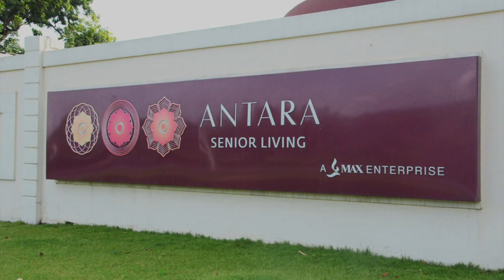Antara Senior Living | Construction update | April 2015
Check out the construction update from the site from April 2015. Experience the making world-class facilities and infrastructure.